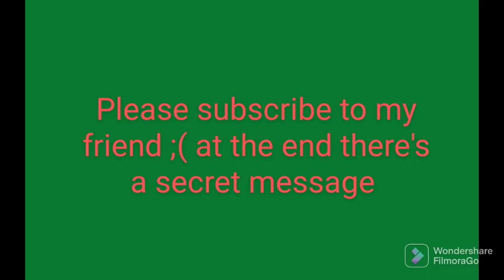Batman - Drown In You